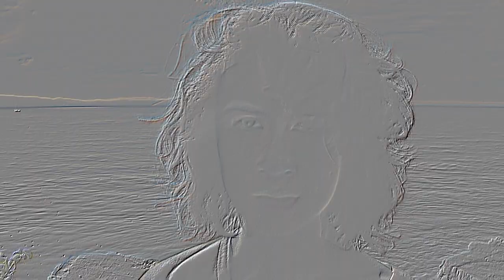Wicked Thoughts - A Short Film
When the mind plays games... wicked games.

(READ MORE)
Short film I made at this beautiful place with my sister. The film doesn't have a set plot line, I really wanted to show the beauty of the surroundings. But also I included some ideas I thought of that would be really cool clips. The story line is however you perceive it.

*Thanks to my awesome sister for being in this film!!*

Song- Wicked Games by The Weeknd